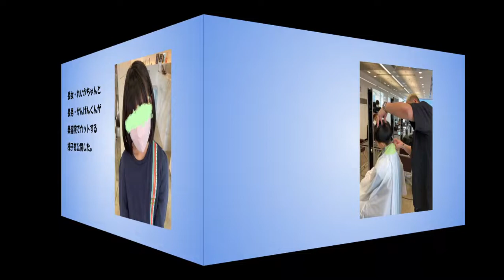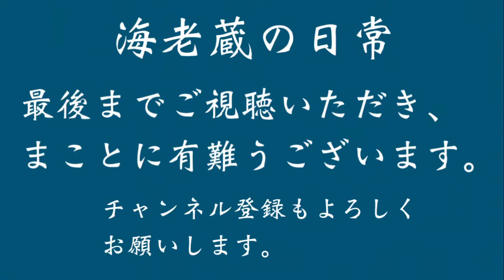海老蔵・美容院へ【麗禾・勸玄、来週結婚式に初めて出席】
「来週結婚式に💒出席
するので、美容院へ💇💇‍」
と記し、

長女・れいかちゃんと
長男・かんげんくんが
美容院でカットする
様子を公開した。

続いて、
「二人とも結婚式💒に出席
するのは初めてです💕✨」
と締めくくっていた。

「良い結婚式になる事
祈っています💛💛💛」

「レイカちゃん
カンカン初めて
結婚式に出席ですか
良いですね
どんな洋服で出席か、
ブログ楽しみにしてます」

「三人で結婚式に出席
されるのですか！それは
新郎新婦のかたは嬉しく思
っていらっしゃいますね」

美容院おえて、
お参りに

市川海老蔵